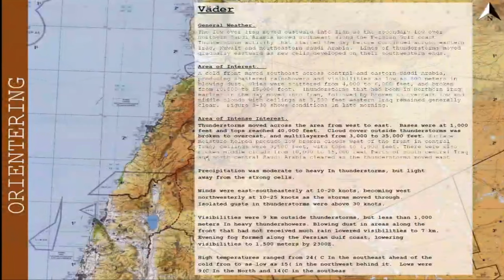DCS Gulf War IV: Palmyra Party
37. Stridsflygsdivisonen (Reserv) - Ceasar Grön

Computer Specs
GPU:   MSI GeForce RTX 2070 Super 8GB
CPU:   AMD Ryzen 7 5800X3D
Memory:   32 GB RAM
Resolution:   2560x1440 @ 144Hz

00:00 BRIEFING
08:00 MISSION